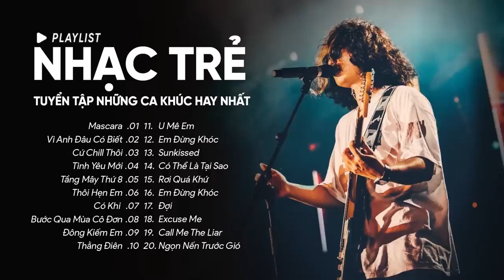Mascara, Vì Anh Đâu Có Biết, Cứ Chill Thôi - Những Ca Khúc Hay Nhất Của Chillies, Madihu, Vũ.,...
00:00:00 1.Mascara-Chillies  X BLAZE-Nhạc Trẻ
00:04:55 2.Vì Anh Đâu Có Biết- Nhạc Trẻ- Madihu Ft. Vũ
00:08:57 3.Cứ Chill Thôi-Chillies Ft Suni Hạ Linh & Rhymastic- Nhạc Trẻ
00:13:28 4.Tình Yêu Mới-Nhạc Trẻ-Chillies
00:17:36 5.Tầng Mây Thứ 8-Nhạc Trẻ-Chillies
00:22:32 6.Thôi Hẹn Em-Nhạc Trẻ-Madihu
00:26:24 7.Có Khi -Nhạc Trẻ-Madihu, Low G
00:30:44 8.Bước Qua Mùa Cô Đơn-Vũ - Nhạc Trẻ
00:35:23 9.Đông Kiếm Em-Vũ- Nhạc Trẻ
00:39:30 10.Thằng Điên-Justatee, Phương Ly- Nhạc Trẻ
00:44:17 11.U Mê Em-Nhạc Trẻ-Kay Trần
00:48:27 12.Em Đừng Khóc-Chillies-Nhạc Trẻ
00:52:55 13.Sunkissed-Chillies Ft. Châu Bùi- Nhạc Trẻ
00:56:18 14.Có Thể Là Tại Sao- Vũ- Nhạc Trẻ
00:58:47 15.Rơi Quá Khứ-Nhạc Trẻ-Vũ. Ft. Kimmese
01:04:56 16.Em Đừng Khóc-Chillies-Nhạc Trẻ
01:09:24 17.Đợi- Vũ- Nhạc Trẻ
01:14:54 18.Excuse Me-Justatee, Cá Chép- Nhạc Trẻ
01:18:21 19.Call Me The Liar -Justatee, LK, Eddy Việt- Nhạc Trẻ
01:23:29 20.Ngọn Nến Trước Gió-Justatee, LK. Emily- Nhạc Trẻ